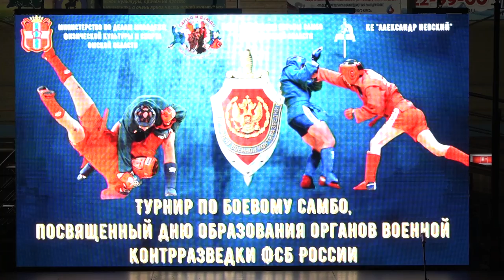Турнир по боевому самбо, посвященный Дню образования органов военной контрразведки ФСБ России